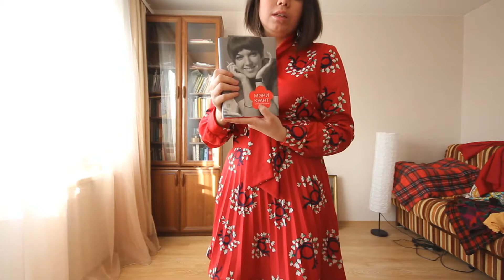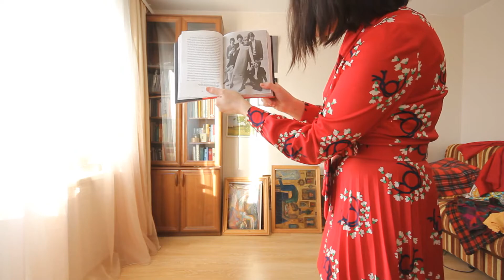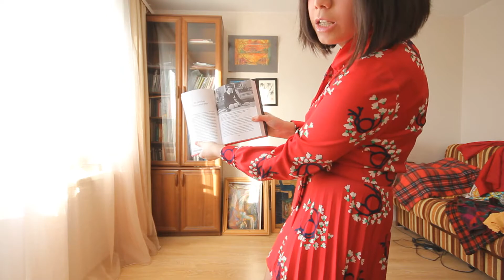10 предметов винтажной одежды из моей коллекции.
и Джимми Хендриксу (прозвучали композиции с альбома Axis: Bold As Love).